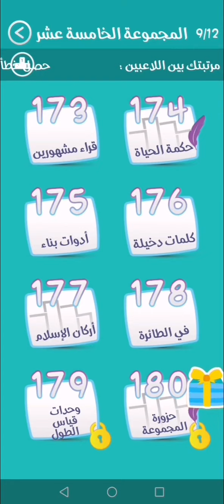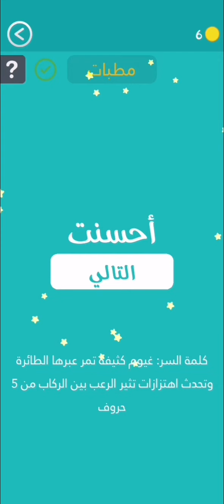لعبة كلمة السر - المجموعة الخامسة عشر - مرحلة 178 : في الطائرة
لعبة كلمة السر
المجموعة الخامسة عشر
مرحلة 178 : في الطائرة
كلمة السر : غيوم كثيفة تمر عبرها الطائرة وتحدث اهتزازات تثير الرعب بين الركاب من 5 حروف